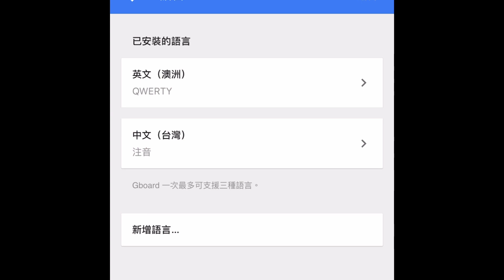Instagram 注音輸入法錯誤｜只需一個步驟就能輕鬆解決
一個步驟輕輕鬆鬆解決你的輸入法問題